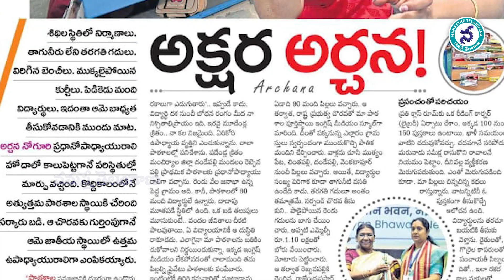కరాటే నుంచి కంప్యూటర్ వరకూ...ఈ టీచర్ ఒక అద్భుతం | Wonders created by a dedicated teacher | Telangana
కరాటే నుంచి కంప్యూటర్ వరకూ...ఈ టీచర్ ఒక అద్భుతం | Wonders created by a dedicated teacher